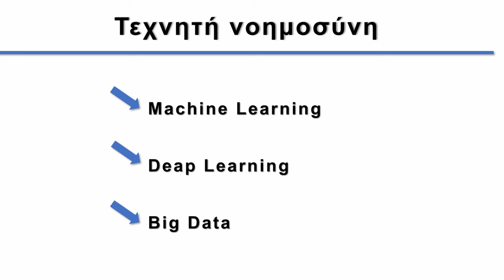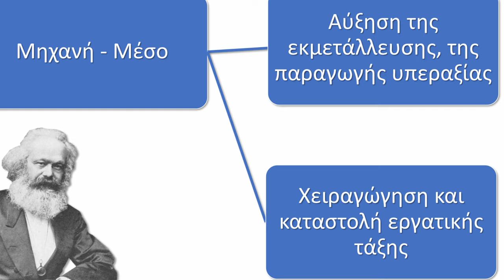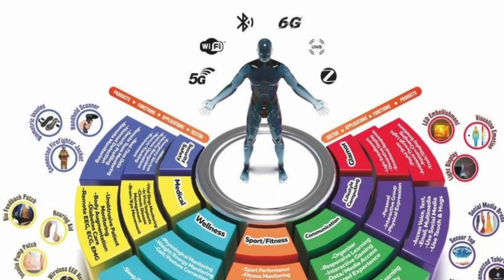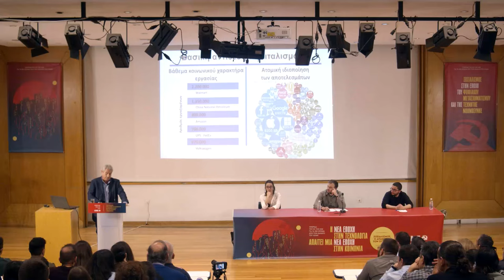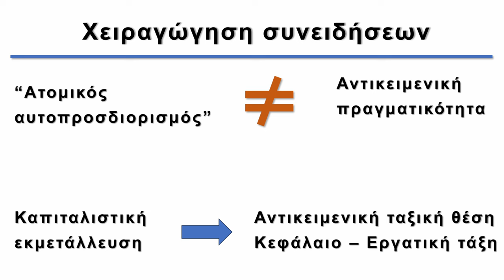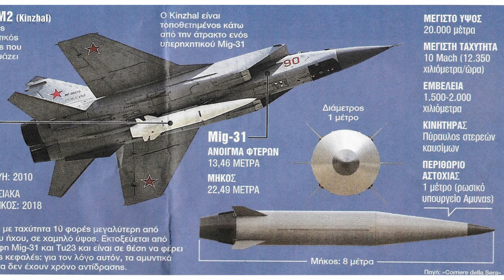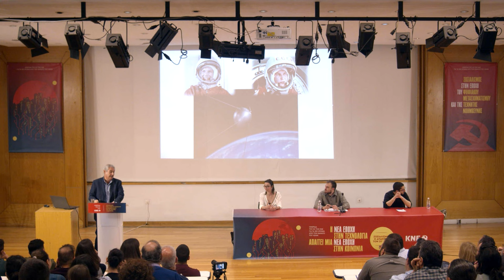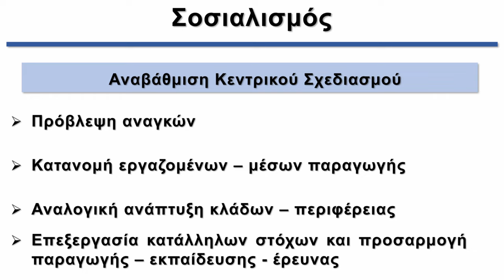Μ. Παπαδόπουλος: Η νέα εποχή στην τεχνολογία απαιτεί μια νέα εποχή στην κοινωνία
Την κεντρική εισήγηση στην ημερίδα που διοργανώνει το ΚΣ της ΚΝΕ, με τίτλο: «Η νέα εποχή στην τεχνολογία απαιτεί μια νέα εποχή στην κοινωνία - Σοσιαλισμός, η απάντηση τον 21ο αιώνα», έκανε ο Μάκης Παπαδόπουλος, μέλος του Πολιτικού Γραφείου της Κεντρικής Επιτροπής του ΚΚΕ.

Αποσπάσματα από την εισήγηση:

«Δεν είναι η πρώτη φορά στην Ιστορία που η ανάπτυξη της επιστήμης και της τεχνολογίας οδήγησε σε θεαματικές αλλαγές στην εργασία και στη ζωή της κοινωνίας. Ας θυμίσουμε τις μεγάλες μεταβολές που έφερε στην παραγωγή, στις μεταφορές, στην επικοινωνία και σε άλλους τομείς η ατμομηχανή, ο ηλεκτρισμός, το τηλέφωνο.

Ωστόσο κανείς δεν μπορεί να αμφισβητήσει ότι διανύουμε μια περίοδο που λόγω των νέων σημαντικών τεχνολογικών επιτευγμάτων η ζωή μας θα μπορούσε να γίνει πολύ καλύτερη. Πριν 20 χρόνια φαίνονταν αδύνατες οι σημερινές επιστημονικές και τεχνολογικές επιτυχίες που βοηθούν παραπληγικούς να κινηθούν και τυφλούς να αποκαταστήσουν την όρασή τους.

Ρομπότ μπορούν πλέον να συνομιλούν μαζί μας άμεσα στη γλώσσα μας, να αναλαμβάνουν σύνθετες εργασίες, αποστολές σε ατυχήματα μεγάλης έκτασης, σε πυρκαγιές, αντί να κινδυνεύουν άνθρωποι.

Ακόμα και αυτός που δεν διαθέτει ειδικές γνώσεις, μπορεί να αντιληφθεί τη γρήγορη ανάπτυξη της τεχνολογίας. Ο ψηφιακός μετασχηματισμός της οικονομίας έχει ήδη προχωρήσει θεαματικά.

Ο ηλεκτρονικός υπολογιστής συνδεδεμένος στο διαδίκτυο είναι μια καθολική μηχανή που αποτελεί ταυτόχρονα μέσο παραγωγής, επικοινωνίας, μόρφωσης, πολιτιστικής δημιουργίας, ιατρικών υπηρεσιών.

Το ίντερνετ των πραγμάτων (Internet of Things) είναι ήδη μια πραγματικότητα. Με το κινητό μας μπορούμε να ενεργοποιήσουμε τις λεγόμενες "έξυπνες συσκευές" του σπιτιού μας, τον κλιματισμό, το ψυγείο, την τηλεόραση, που έχουν αισθητήρες και συνδέονται στο διαδίκτυο.

Τώρα μεταβαίνουμε στο ίντερνετ των σωμάτων (Internet of Bodies), στην άμεση σύνδεση ανθρώπων, διαδικτύου, ρομπότ και γενικότερα των λεγόμενων "έξυπνων μηχανών".

Αναπτύσσονται τα συστήματα τεχνητής νοημοσύνης που μπορούν να μετασχηματίζουν γρήγορα μεγάλο όγκο δεδομένων, να αυτοεκπαιδεύονται και να εκτελούν σύνθετες εργασίες, λόγω της σύγκλισης μιας σειράς τεχνολογικών επιτευγμάτων όπως του machine learning, του deep learning και των big data. Αναπτύσσονται οι κβαντικοί υπολογιστές, οι υπερ-υπολογιστές.

Όμως την ίδια ώρα βλέπουμε να αυξάνει θεαματικά η απόσταση ανάμεσα στις δυνατότητες να βελτιωθεί ριζικά η ζωή μας και στην κατάσταση που βρισκόμαστε. Για πολλούς εργαζόμενους τα όρια μεταξύ εργάσιμου και ελεύθερου χρόνου έχουν πλέον χαθεί. Σκέφτονται ακόμα και την ώρα του βραδινού φαγητού πώς θα λύσουν τα προβλήματα της δουλειάς τους, για να προλάβουν τις προθεσμίες, τις deadlines. Το 8ωρο, που είχαν κατακτήσει με τους αγώνες τους οι παππούδες τους, είναι συχνά άπιαστο όνειρο.

Την ίδια στιγμή ένα άλλο μεγάλο μέρος καλείται να επιβιώσει με το ελάχιστο εγγυημένο εισόδημα, στο βάλτο της μόνιμης ανεργίας.

Ο νέος βλέπει τις διαφημίσεις των ομίλων για το έξυπνο σπίτι και σκέφτεται πώς θα πληρώσει τους λογαριασμούς του ρεύματος και του κινητού τηλεφώνου…